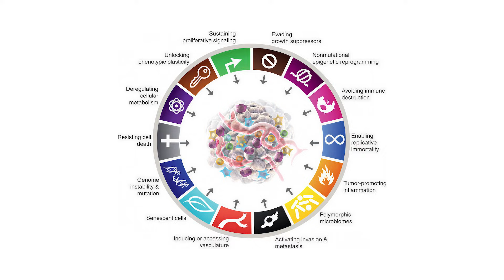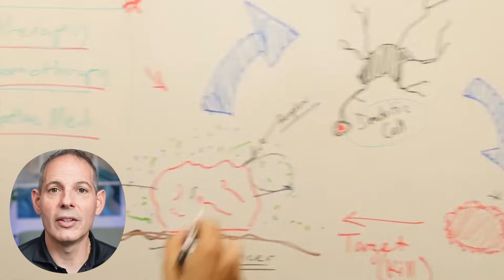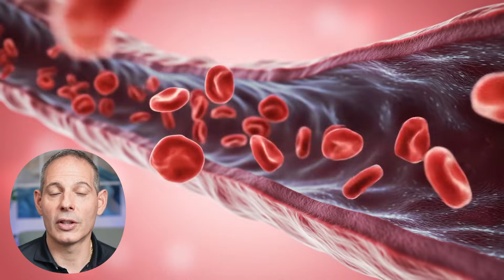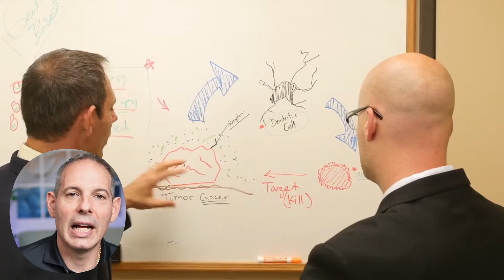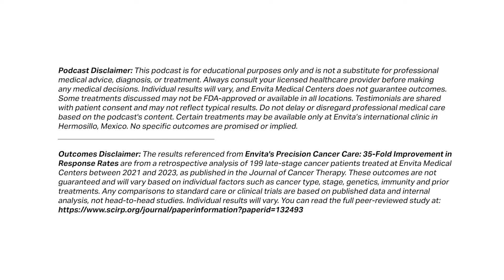Two People, Same Cancer, Different Cures — Why the FDA Doesn't Allow It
What if the biggest obstacle to better cancer care isn’t science — but the system regulating it?

In this episode of Outsmart Cancer, Dr. Dino Prato explains why modern cancer care is still built on a one-size-fits-all model designed decades ago for average patients — not for the biological complexity we now understand. Cancer is heterogeneous. Two people with the same cancer type and stage can have completely different genetic, immune, and metabolic drivers — yet they’re often treated the same.

Dr. Prato breaks down how the current FDA approval and clinical trial framework favors blockbuster drugs and population-based averages, while slowing the adoption of N-of-1 precision oncology — an approach that builds treatment around each individual patient. Instead of relying on 20–30 data points, precision care integrates DNA sequencing, RNA transcriptomics, immune profiling, and spatial biology, generating thousands of actionable insights.

This episode also explores how artificial intelligence helps build a “digital twin” of a tumor, how real-time monitoring (CTCs, ctDNA, methylation) keeps treatment ahead of mutation, and why immune-centric care is the key to durable response. Dr. Prato discusses conflicts of interest in healthcare, the limitations of double-blind placebo trials for complex cancers, and why the future of oncology must be data-driven, personalized, and patient-centered.

🎯 What You’ll Learn in This Episode:
• Why cancer cannot be treated with one-size-fits-all protocols
• How tumor heterogeneity undermines standard clinical trials
• What N-of-1 precision oncology really means
• Why thousands of data points outperform limited biomarkers
• How AI and deep testing guide custom cancer treatment
• The role of immune-centric care in long-term outcomes
• Why real-time monitoring beats reactive treatment
• How personalized medicine challenges the current system

“Cancer isn’t average — and treatment shouldn’t be either.”